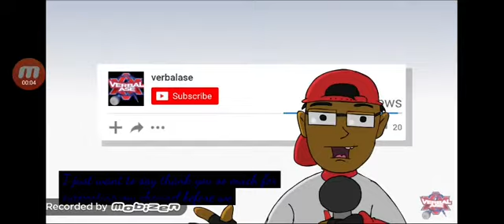CARTOON BEAT BOX BATTLES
This is verbalses Video